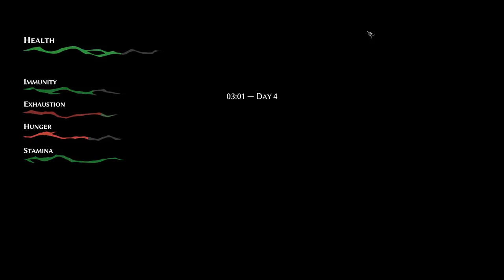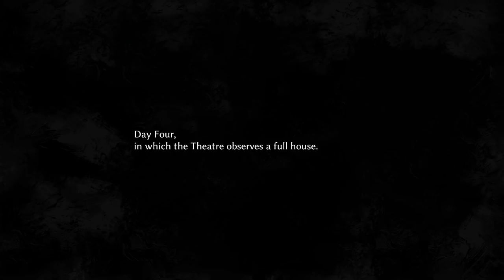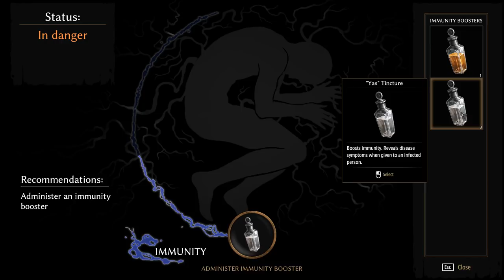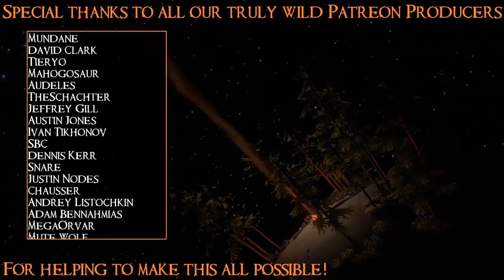SB Plays Pathologic 2 07 - Onset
Pathologic 2 is a total terrifying mystery full of bird men, cow dreams, and bad magic trains. Maybe we'll die of the plague!